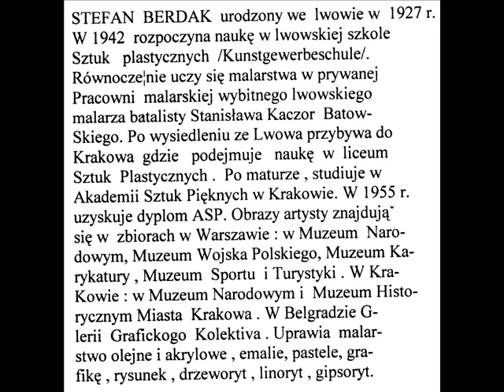STEFAN BERDAK grafik, rysownik, malarz